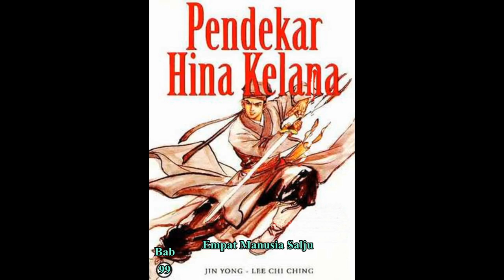Seri Cerita Silat HINA KELANA Bab 99 karya Jin Yong Empat Manusia Salju